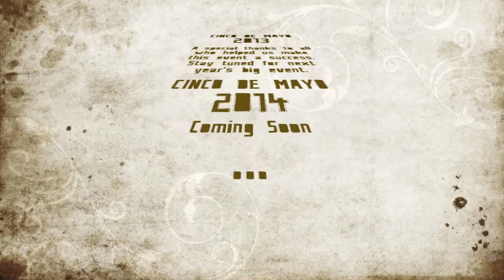Maria's Mexican Restaurant Cinco De Mayo 2013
Epic Tequila Bomb Train